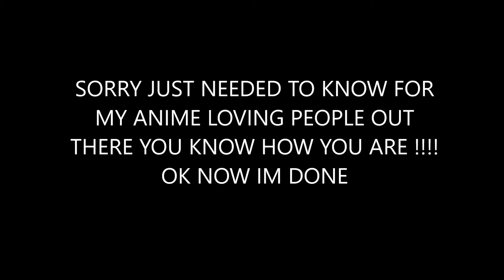WHAT A LOVELY DAY!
if when questions please just comment caz I want to do a QNA video for you guess